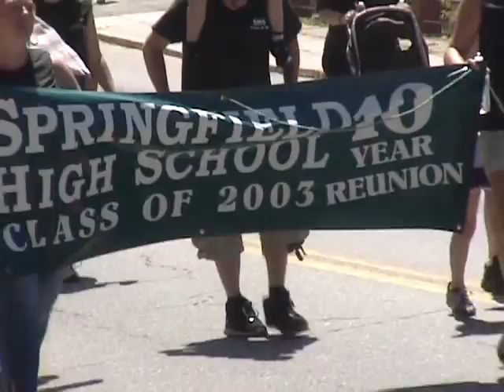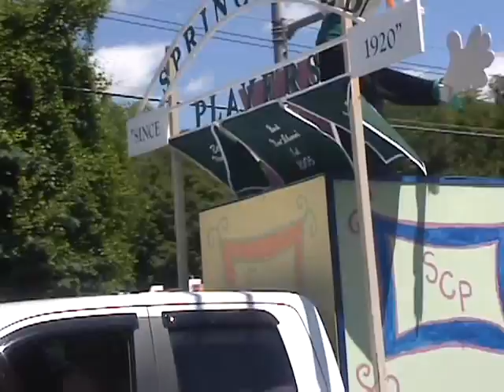Springfield VT 2013 Alumni Parade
The 60th Springfield High School Alumni Association Parade held June 15, 2013. for the latest news from Springfield, Vermont.